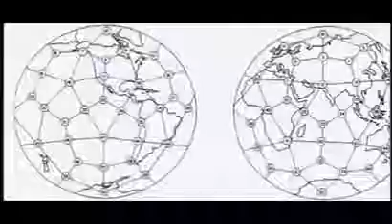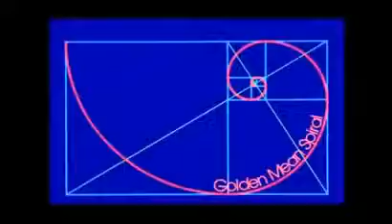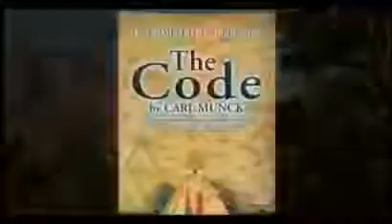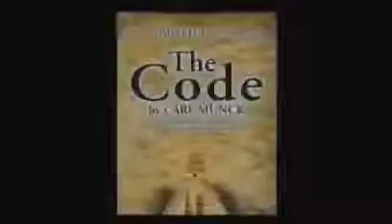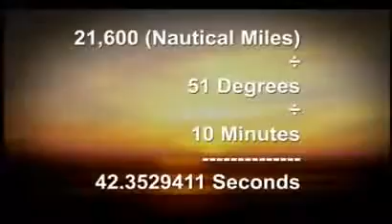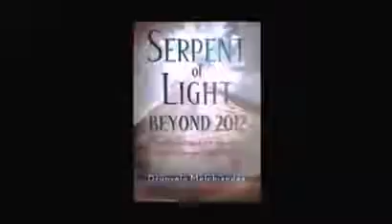El Nacimiento De La Nueva Humanidad